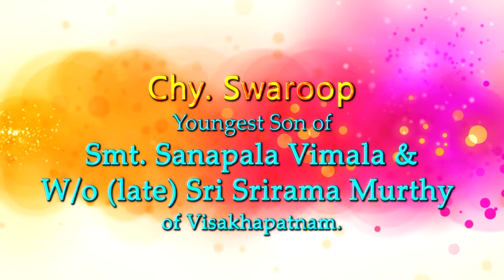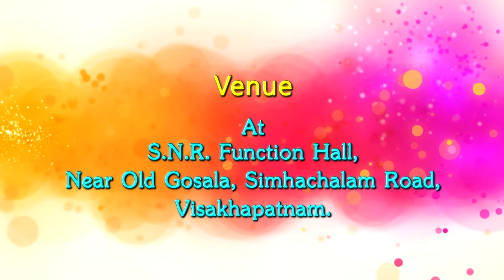SHIVANI weds SWAROOP Wedding invitation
Wedding invitation of Shiroop